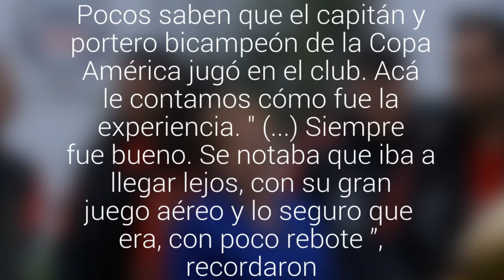Los desconocidos días de Claudio Bravo en el Liverpool de Cabildo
Pocos saben que el capitán y portero bicampeón de la Copa América jugó en el club. Acá le contamos cómo fue la experiencia. " (...) Siempre fue bueno. Se notaba que iba a llegar lejos, con su gran juego aéreo y lo seguro que era, con poco rebote ”, recordaron.